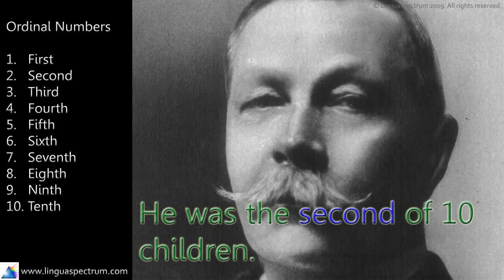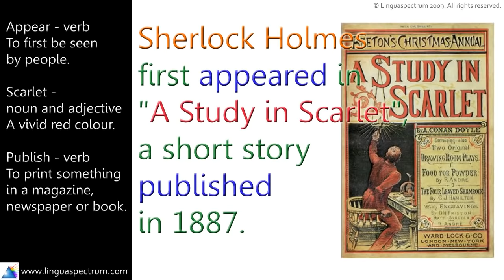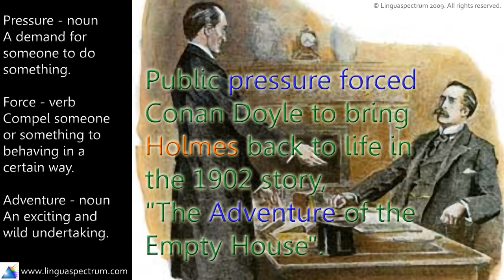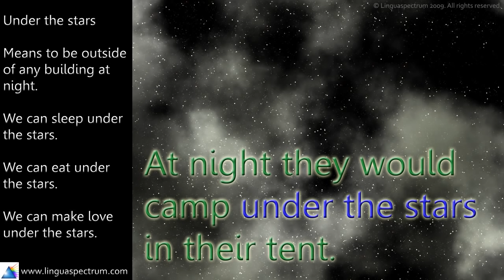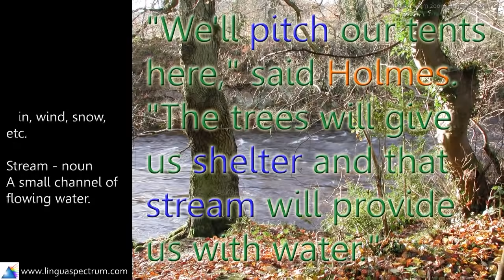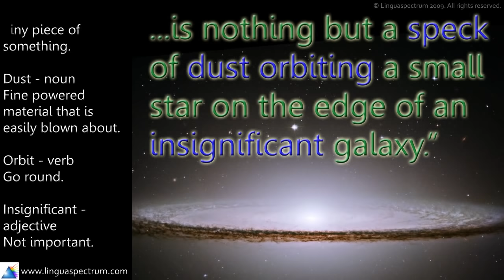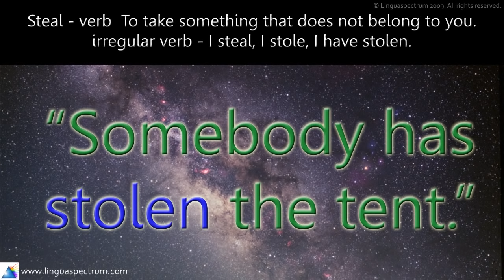English Vocabulary Development through Humour - Sherlock Holmes Joke